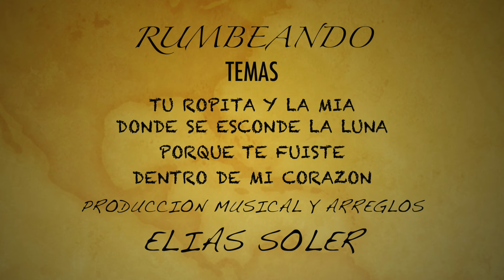ELIAS SOLER, "ME VA, ME VA" (Rumbeando)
Poupurri de rumbas flamencas de respetados artistas, producida e interpretada por Elias Soler y Elias (hijo).